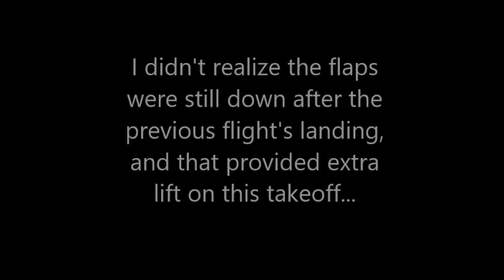Rabid Models F104 - two flights on Sept 27 2015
Here's a video showing two consecutive flights of the Rabid Models F104, shot from my "hat cam" which is mounted on the bill of my ballcap. So you have the same view that I have while flying. This doesn't provide the best quality, and I can't zoom in, but its  handy.   Flying note: I lowered the flaps for landing at the end of the first flight, but forgot to raise them when I took off on the second flight, so that explains the different way the model handled during the two launches.  On this model, the "first position" for the lowered flaps is only about 1/8" down. You can clearly  see this at the beginning of the second video.  The F104 is about 4 feet long and has a 20" wingspan. It weighs 15oz and has a 55mm EDF (electric ducted fan) using a 1500mah 3-call battery.